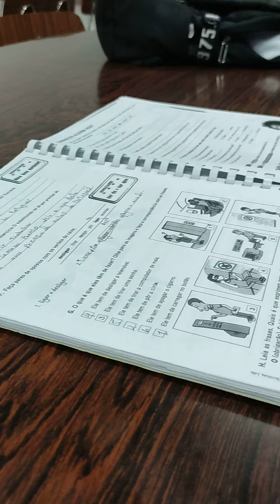our school Language class in Portugal 🇵🇹